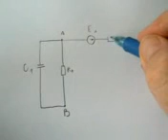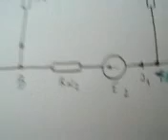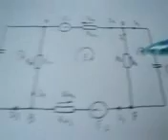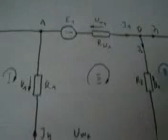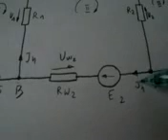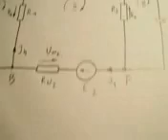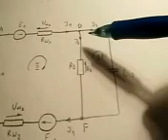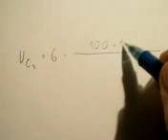WSTĘP1 DOK17 ELEKTROTECHNIKA DLA STUDENTÓW I UCZNIÓW WITOLD ROMACKI avi AVI avi